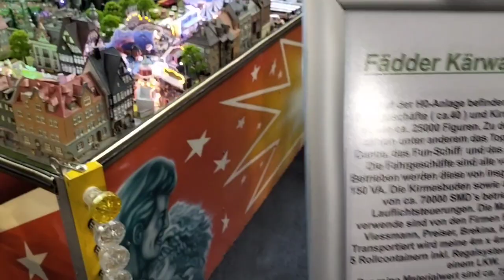Faszination Modellbau Friedrichshafen 2023 - die restlichen Highlights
Viele Dinge gesehen - viele tolle Aufnahmen gemacht. Dieses Video zeigt eine Kombination der weiteren Videos, die ich aufgezeichnet habe. Das ganze als kleines "Sammelsurium" weil die einzelnen Aufnahmen zu kurz für separate Videos währen.

Resümee meines Besuchs: nicht so viele Highlights wie die Jahre zuvor, dennoch einige sehenswerte Dinge dabei. Ich habe diesbezüglich 3 Videos erstellt: